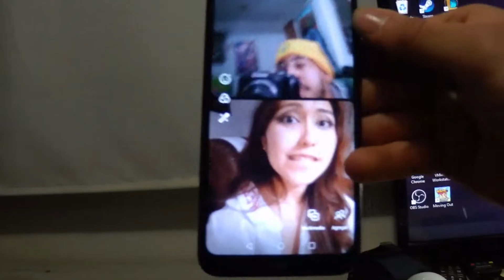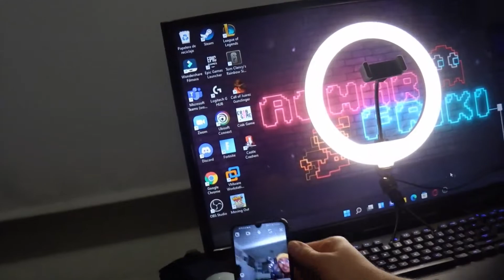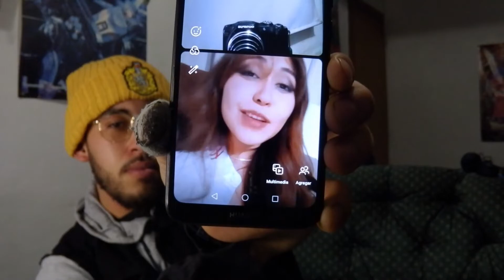ADIOS 2021, GRACIAS POR TODO PERO NO TE VOY A EXTRAÑAR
Hola personitas de yutu como están, acmar friki reportándose de nuevo, este video es para despedir el 2021 y recibir el 2022 con las mejores vibras, buscando siempre llevar una risa a su vida, un beso para todos cuídense mucho y les deseó feliz año nuevo